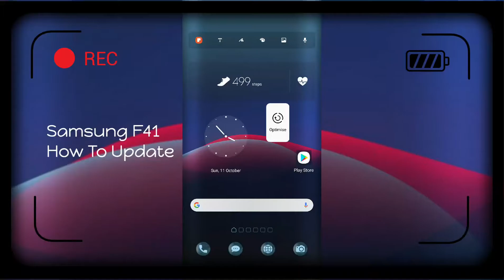Samsung F41 How To Update New Version And Trial Version Update